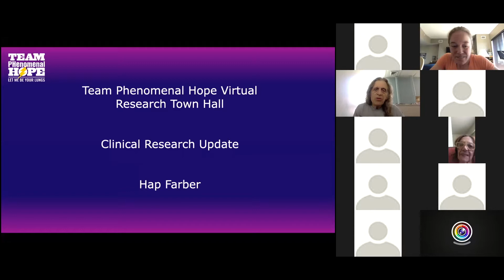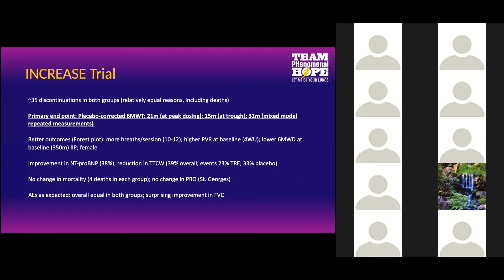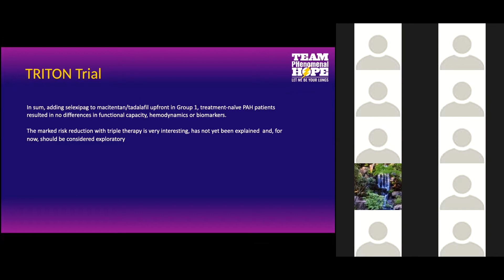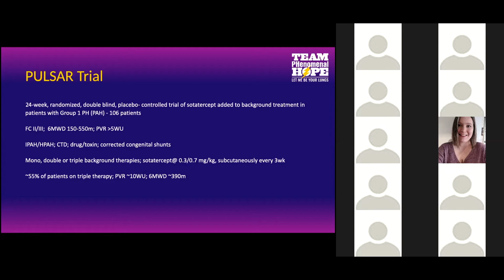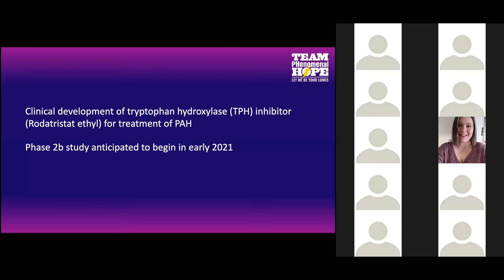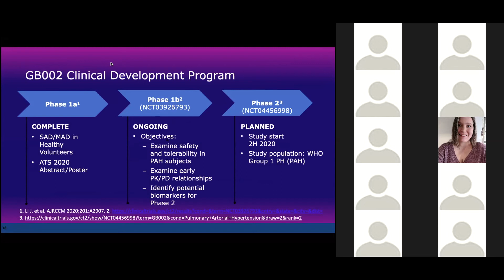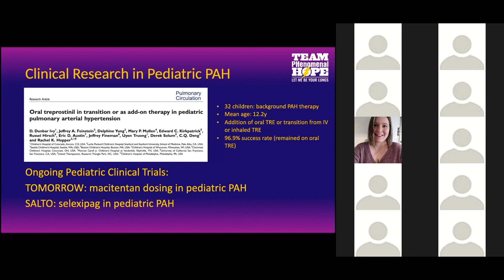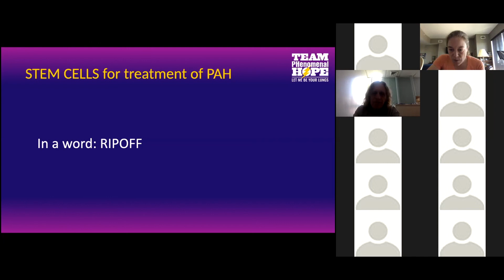Research Town Hall Part 2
This is a recording of the second presentation from our Research Town Hall on July 11, 2020. Dr. Hap Farber summarizes the latest clincial trials including inhaled treprostinil in ILD (INCREASE), sotateracept (PULSAR), molecules in development, recent pediatric clinical trials, and stem cells in PAH.